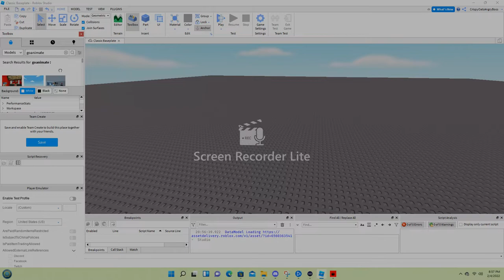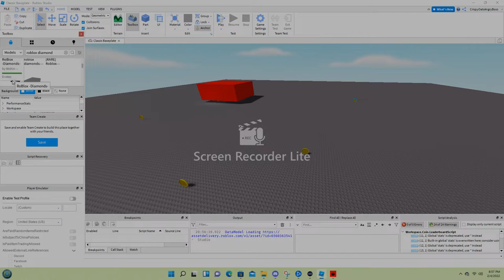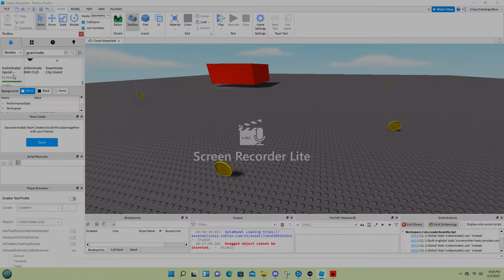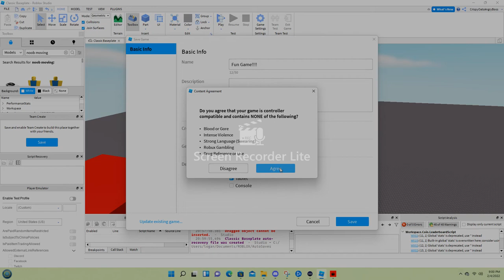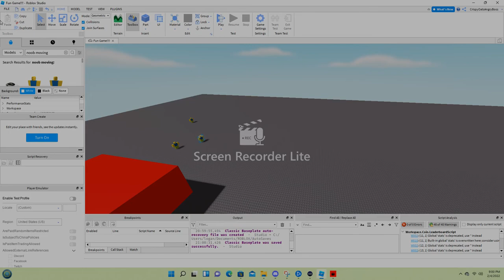Making a Game on Roblox